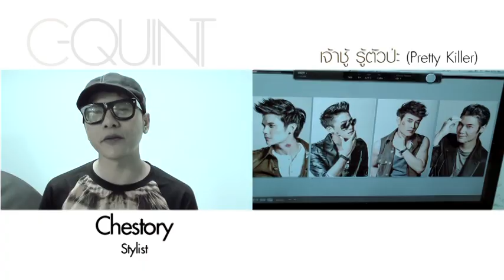เจ้าชู้ รู้ตัวป่ะ (Pretty Killer) : C-Quint [scoop]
ทุกขั้นตอนการทำงาน กว่าจะมาเป็น "เจ้าชู้ รู้ตัวป่ะ" (Pretty Killer) ของ 4 หนุ่ม C-Quint รับประกันว่า...แซ่บเว่อร์!!